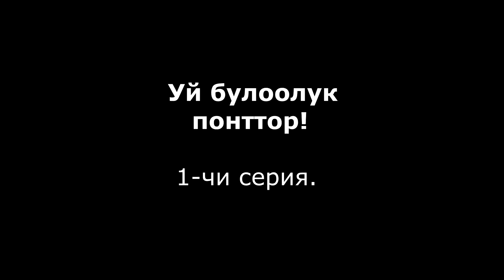Назира Айтбекова "Үй бүлөлүк понттор"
Үй бүлөдөгү болгон окуялар